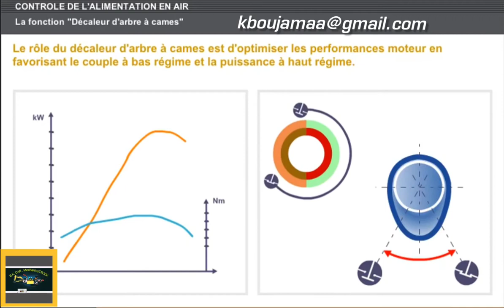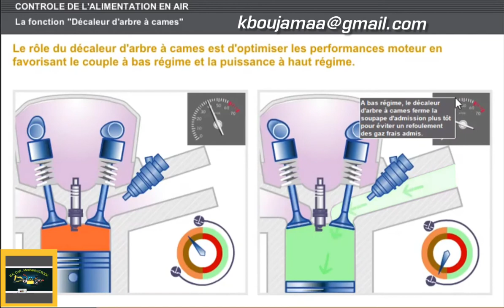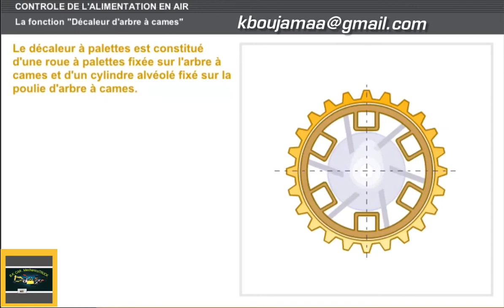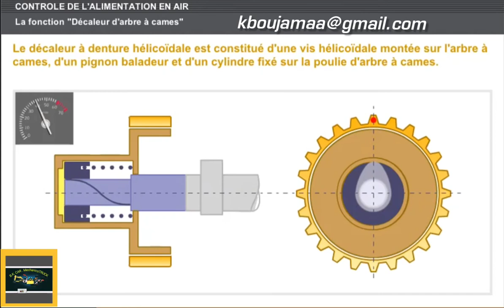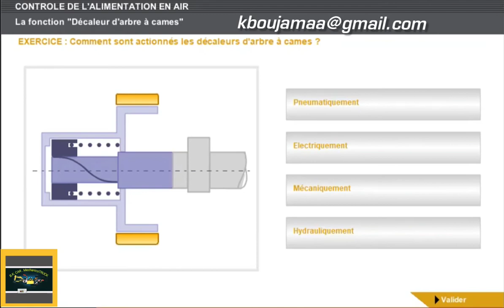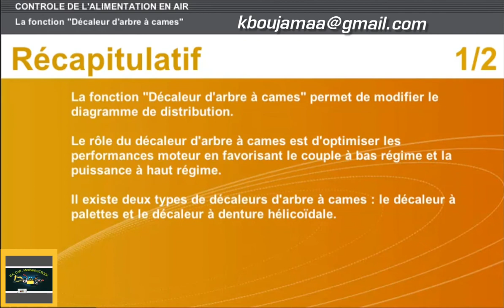la fonction " Décaleur d'arbre â cames " 💯🛠️🚗🧰👍🔔👇